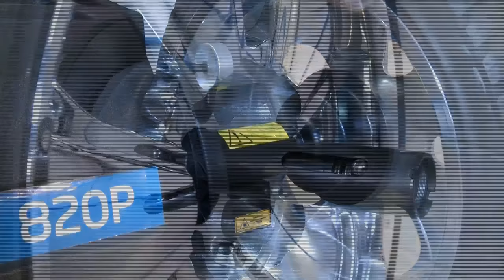Equilibradora de ruedas Megaspin 820 (equilibrado de ruedas).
Vídeo demostrativo del equilibrado de ruedas mediante la máquina equilibradora de ruedas Megaspin 820 de Hofmann Megaplan.